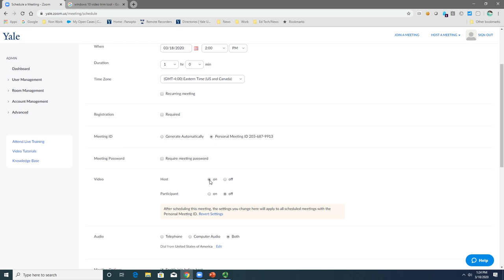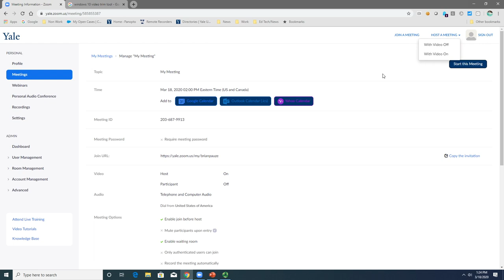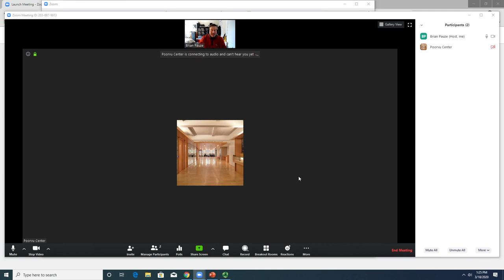Use the Zoom "Waiting Room" Feature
This step-by-step video explains how to use the Zoom "Waiting Room" feature. In your meeting options, ensure you have clicked "Enable Waiting Room."